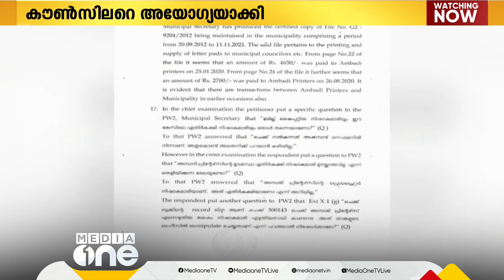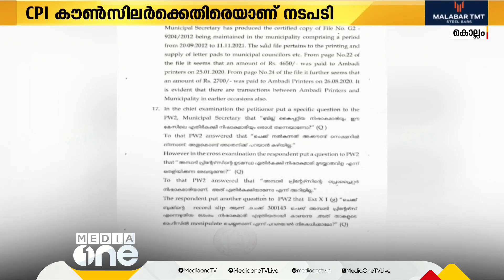കൊല്ലം പരവൂർ നഗരസഭയിൽ വ്യാജ ബില്ലുകൾ നൽകി പണം കൈപ്പറ്റിയ കൗൺസിലറെ അയോഗ്യയാക്കി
കൊല്ലം പരവൂർ നഗരസഭയിൽ വ്യാജ ബില്ലുകൾ നൽകി പണം കൈപ്പറ്റിയ കൗൺസിലറെ അയോഗ്യയാക്കി തെരഞ്ഞെടുപ്പ് കമ്മീഷൻ
Genre: News
Language: Malayalam